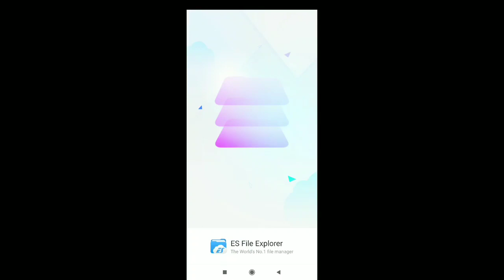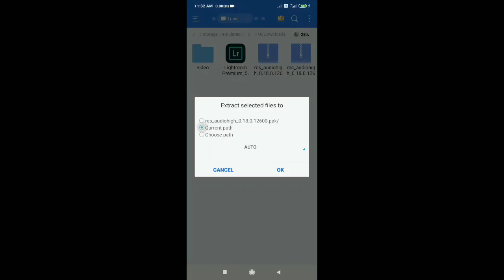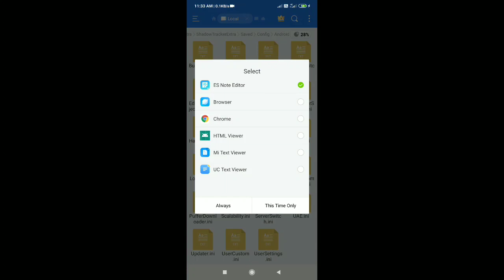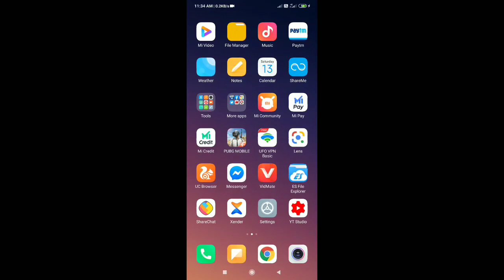Ultra Audio in Pubg Mobile 0.18.0| How To Unlock Ultra Sound Pubg Mobile| How to enable ultra audio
Pubg main ultra sound on kesy karein.
How to enable pubg mobile ultra sound.
Pubg ultra sound ko on Kesha karein